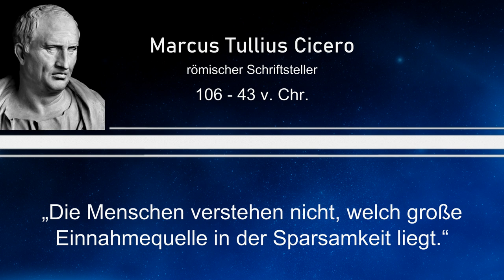Weisheit des Tages 34 - Marcus Tullius Cicero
Dieses Mal mit einem Zitat von Marcus Tullius Cicero, einem römischen Schriftsteller.